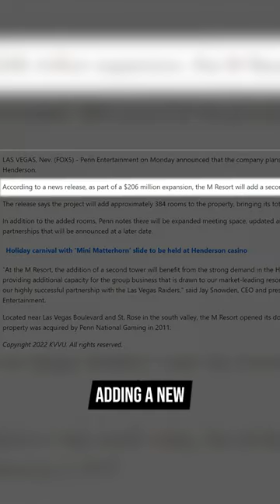Las Vegas News Updates & Rumors December 2022 Pt. 1